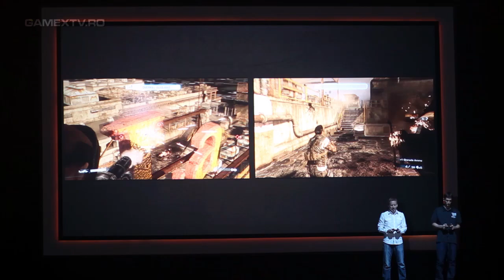(gamescom 2012) Army of Two: The Devil's Cartel Co-Op Gameplay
Gamescom 2012 Coverage is powered by Sony Playstation

Materialul a fost filmat in cadrul conferintei de presa sustinuta de Electronic Arts in cadrul Gamescom 2012